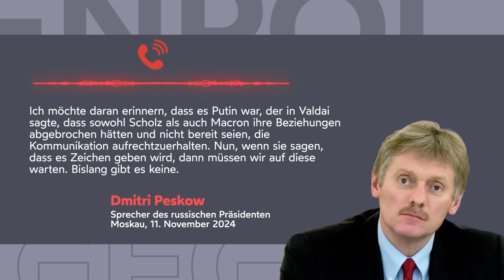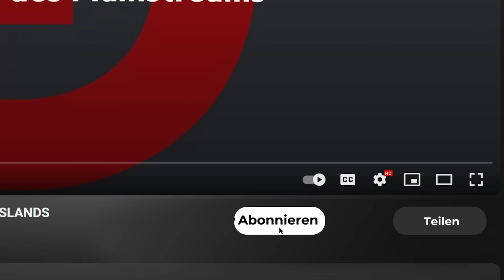WER WILL NOCH MIT SCHOLZ SPRECHEN?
Bundeskanzler Olaf Scholz bekundet seit Wochen öffentlich, er würde gerne mit dem russischen Präsidenten Wladimir Putin sprechen – zuletzt am Sonntag im Fernseh-Interview mit Caren Miosga. Doch passiert ist bislang nichts. Scholz selbst behauptet über den richtigen Zeitpunkt, es habe mit "Staatskunst und Diplomatie" zu tun. Tatsächlich scheint es aber gerade an diplomatischen Kontakten zu mangeln. Während die Mainstream-Medien von einer angeblich fehlenden Bereitschaft des Kremls zu Gesprächen mit Scholz fabulieren, berichtet der Kreml-Sprecher Dmitri Peskow: "Es wurden noch keinerlei Vorbereitungen getroffen, wir haben keine Anfragen erhalten." Wozu dient die öffentliche Inszenierung von Scholz? Will sich der Bundeskanzler als außenpolitischer Macher darstellen, in dem Moment, wo seine Bundesregierung zusammenbricht? Der US-Analyst Scott Ritter zweifelt indes an, dass so ein Telefonat zwischen Scholz und Putin überhaupt zustande kommen wird: "Warum sollte Wladimir Putin unter diesen Umständen überhaupt Zeit für ein Gespräch mit Olaf Scholz aufwenden? Die Antwort lautet: Er wird es nicht tun. Und es gibt keine Garantie dafür, dass derjenige, der Scholz als Bundeskanzler ablöst, einen Anruf erhält – solange Deutschland seinen politischen Kurs nicht ändert."